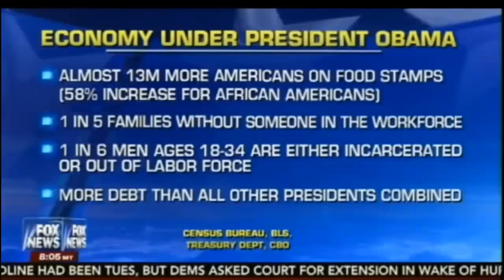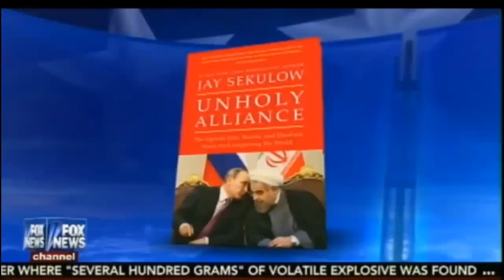Hannity 101016 2nd Presidential Debate 2016 Hillary Clinton vs Donald Trump Attacks & Hit